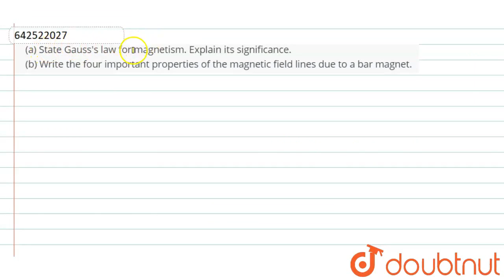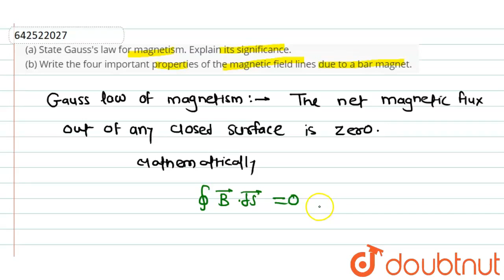(a) State Gauss\'s law for magnetism. Explain its significance.(b) Write the four important prop...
(a) State Gauss\'s law for magnetism. Explain its significance.(b) Write the four important properties of the magnetic field lines due to a bar magnet.
Class: 12
Subject: PHYSICS
Chapter: XII BOARDS
Board:CBSE

👉 Have Any Query? Ask Us.